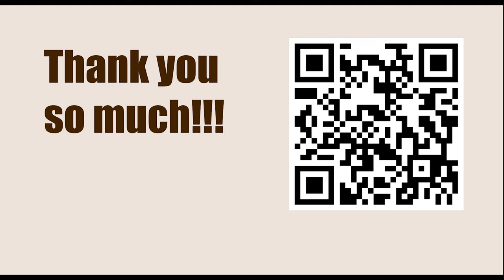NEW TRAPS in the Chess Opening || A51: Budapest Gambit, Fajarowicz Variation